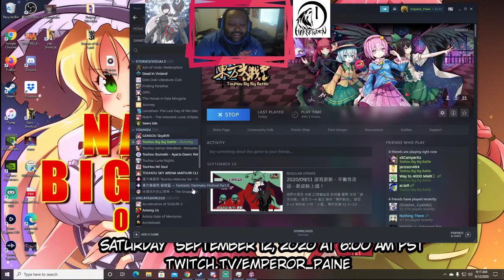Touhou: BBB Tournament GAMOV vs Jansson484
round 1
touhou tournament